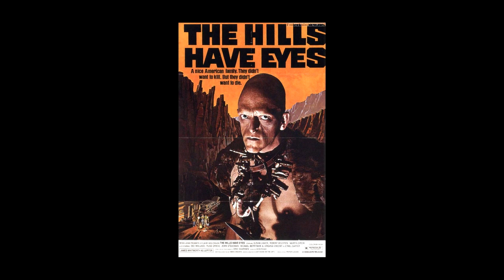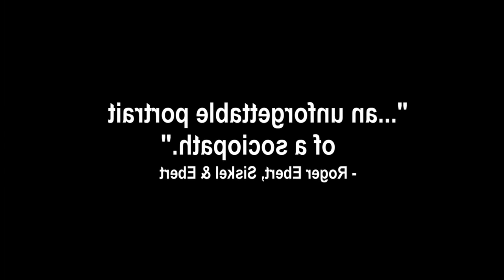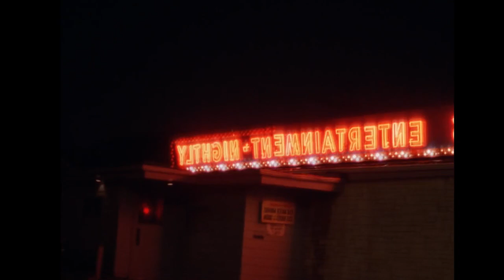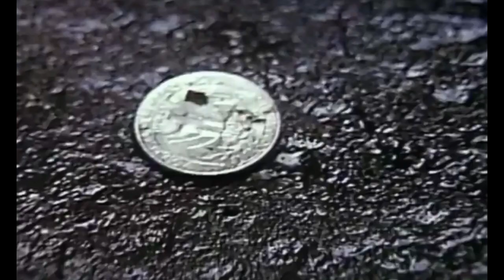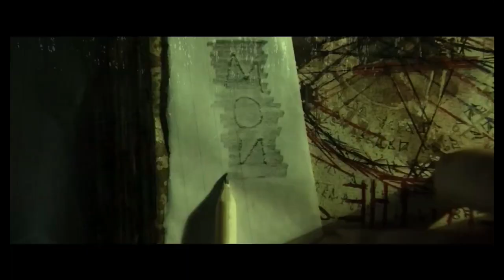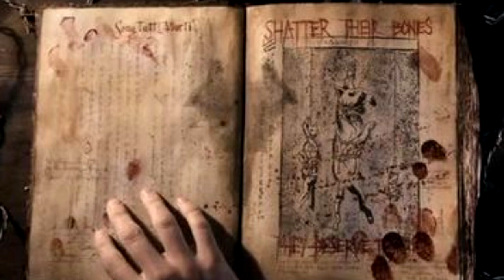TOP5 Joyas de Culto Terror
El primero de varios vídeos con listados de las mejores películas de culto en la historia del genero de terror, que han aportado tanto al cine como a nosotros los cinefilos que amamos estas películas.

Videos sugeridos